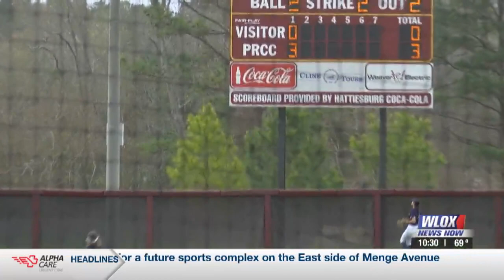JUCO SOFTBALL: PRCC vs. John Melvin (02/23/23)